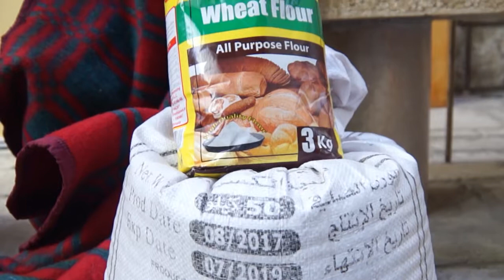Blessed be your name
Eindrücke aus dem Gottesdienst zu Erntedank, 1. Oktober 2017 in der evangelischen Kreuzkirche Addis Abeba